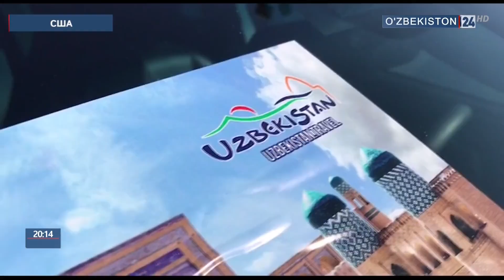Празднование Навруза в различных штатах Америки